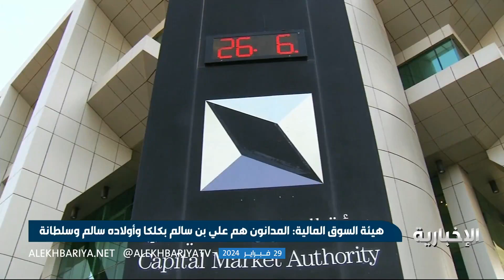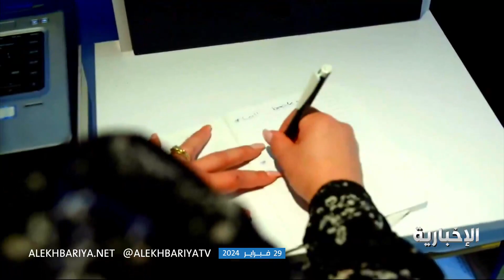إدانة 3 مخالفين من عائلة واحدة لتلاعبهم في سوق الأسهم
أدانت لجنة الاستئناف في منازعات الأوراق المالية علي بن سالم بن أحمد بكلكا، وابنيه سالم وسلطانة، بمخالفة نظام السوق المالية ولوائحه التنفيذية وفرضت غرامة مالية عليهم قدرها 3.2 مليون ريال، مع إلزامهم بدفع 2.35 مليون ريال نظير المكاسب غير المشروعة التي تحققت على محافظهم الاستثمارية، بإدخال أوامر شراء بهدف التأثير على سعر السهم/الوحدة، وإدخال أوامر شراء بهدف التأثير على سعر مزاد الإغلاق، أثناء تداولهم على أسهم الشركات المدرجة ووحدات الصناديق العقارية المتداولة.
ووفقاً لهيئة السوق المالية فإن لجنة الاستئناف أصدرت قرارها القطعي بإدانة كل منهم، مشددة على أنها لن تتوانى في ملاحقة المتلاعبين بالسوق المالية واتخاذ الإجراءات النظامية.